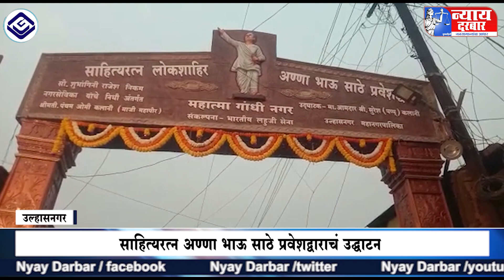उल्हासनगर || साहित्यरत्न अण्णा भाऊ साठे प्रवेशद्वाराचं उद्घाटन || ulhasngar